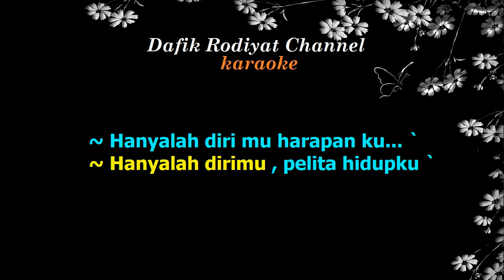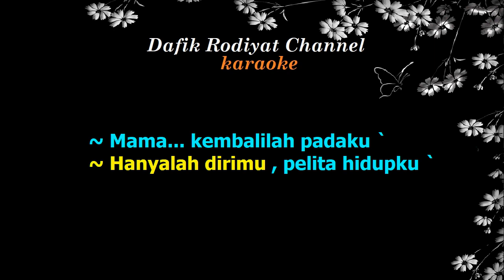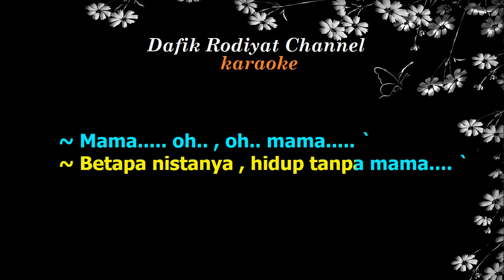Mama (Karaoke) Eddy Silitonga Nada Pria/Cowok Male key A